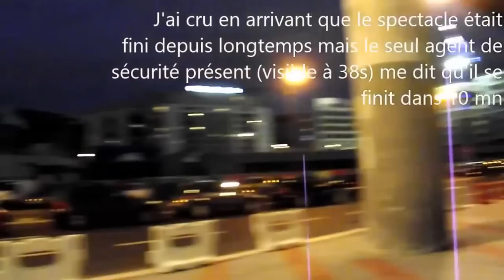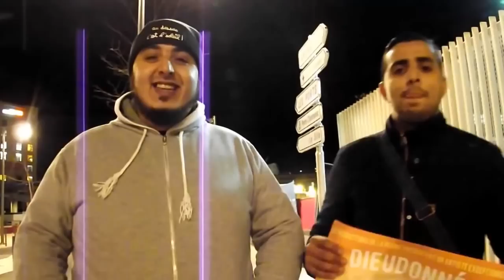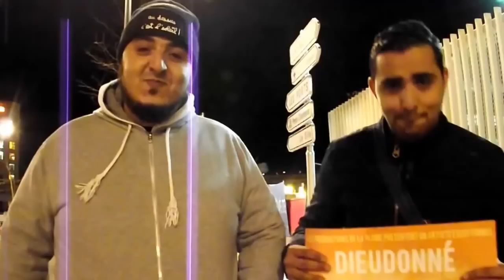Asu Zoa de Dieudonné à Marseille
cyprien,Alain Soral,rihanna,booba,dieudonné,la fouine,kaaris,film,bande annonce,film francais entier,2013,film entier
gta 5,maitre gims,katy perry,Alain Soral,martin garrix,jeux de dora,Alain Soral,booba du biff,rap,france,Alain Soral,minecraft,booba tlt,one direction
ffJob Larigou,Alain Soral,Les Lascars gays,Régis Laspalès,Moussa Lebkiri,Henri Leblond,Frédéric Lebon,Baptiste Lecaplain
Ary Abittan,Kev Adams,Patrick Adler,Christophe Alévêque,Albert Algoud,Alphonse Allais,Jean Amadou
Éric Antoine,Arthur (animateur),Artus (comédien),Alain Soral,Pascal Assy,Alexandre Astier,Pierre Aucaigne,Gilles Azzopardi (comédien),Dieudonné
Babass,Bach et Laverne,Laurent Baffie,La Bande à Fifi,Olivier Baroux,Guillaume Bats,Ramzy Bédia,Guy Bedos,Nicolas Bedos
Yacine Belhousse,Bob Bellanca,Ben (humoriste),Gilles Benizio,Dieudonné,Olivier de Benoist,Dieudonné,Malik Bentalha,Didier Bénureau,Alain Bernard (pianiste)
Tristan Bernard,Jorge Bernstein,Jackie,Dieudonné Berroyer,André Bézu,Jean-Marie Bigard,Bilco,Éric Blanc (humoriste),Francis Blanche,Jean-Louis Blèze
Les Bodin's,Jacques Bodoin,Booder,Dany Boon,Patrick Bosso,Max Boublil,Michel Boujenah,Didier Bourdon,Bourvil,Romain Bouteille,Alain Briaux
Henry Bulawko,Édouard Caillau,Richard Cairaschi,Alain Soral,Dieudonné,Pierre Henri Cami,Bernard Campan,Nicolas Canteloup,Bruno Carette,Guy Carlier
Éric Carrière (humoriste),Cartouche (comique),Robert Castel (acteur),Sébastien Cauet,Antoine de Caunes,cyprien,Alain Soral,rihanna,booba,dieudonné,la fouine,Jean-François Cayrey
Julien Cazarre,Alain Chabat,Frédéric Chau,Chavari et Durand,Xavier Chavari,George Chepfer,Philippe de Chérisey,Chevallier et Laspalès
Philippe Chevallier (humoriste),Professeur Choron,Chraz,Philippe Clair,Dieudonné,Éric Collado,Stéphane Collaro,Coluche,Jérôme Commandeur
Comte de Bouderbala,Arnaud Cosson,Jacques Courtois (ventriloque),kaaris,film,bande annonce,film francais entier,2013,film entierRené Cousinier,Arnaud Crampon,Pierre Dac,Gérald Dahan
Pierre Daninos,Jérôme Daran,Dau et Catella,Jamel Debbouze,Les Décaféinés,Dédo,Benoît Delépine,Delfeil de Ton,Hugues Delorme,François-Xavier Demaison
Arnaud Demanche,Les Demi-Frères,Jean-François Dérec,Pierre Desproges,Gilles Détroit,Jean-Jacques Devaux,Raymond Devos,Waly Dia,Dieudonné,Pierre Diot (acteur)
Pierre Doris,Benjy Dotti,Doud,Pierre Douglas,Vincent Dubois (humoriste),Franck Dubosc,Albert Dubout,Arnaud Ducret,Jean Dujardin,Le Duo des Non
Albert Dupontel,Fabrice Éboué,Eddy King,Mustapha El Atrassi,Élie et Dieudonné,Éric et Ramzy,Chris Esquerre,Pierre Étaix,Cyril Étesse
Pierre Falké,Dominique Farrugia,Bernard Faure (acteur),Claude Ferran,Fernandel,Dieudonné,Jérémy Ferrari,Font et Val,Patrick Font,Raymond Forestier
Gauthier Fourcade,,Jean-Christian Fraiscinet,Alain Soral,Monsieur Fraize,Éric Fraticelli,Les Frères ennemis,Bruno Gaccio,André Gaillard (acteur)Rémi Gaillard
Félix Galipaux,Chantal Gallia,José Garcia,Thierry Garcia,Jean-Pierre Gauffre,Georgius,Laurent Gerra,Arnaud Gidoin,Francis Ginibre,Franck Godard
Jean-Marie Gourio,Patrick Green,Michaël Grégorio,Guy Grosso,Michel Guidoni,Stéphane Guillon,Christophe Guybet,Cyril Hanouna,Henry-Laverne
Les Inconnus,Alban Ivanov,Donel Jack'sman,Les Jalons,Jarry (Humoriste),Jean-Charles,Marcel Jeanjean,Marc Jolivet,Anthony Joubert,Manu Joucla,Sacha Judaszko
Éric Judor,Kad et Olivier,Élie Kakou,Kansas of Elsass,,Kheiron,Kyan Khojandi,Les Kicékafessa,Basile de Koch,Francis Kuntz,Benoît Labannierre,Jean-Yves Lafesse
Laurent Lafitte,Vincent Lagaf',Jean-Michel Lahmi,Robert Lajoy,Jonathan Lambert,Robert Lamoureux,Boby Lapointe
Job Larigou,Les Lascars gays,Régis Laspalès,Moussa Lebkiri,Henri Leblond,Frédéric Lebon,Baptiste Lecaplain